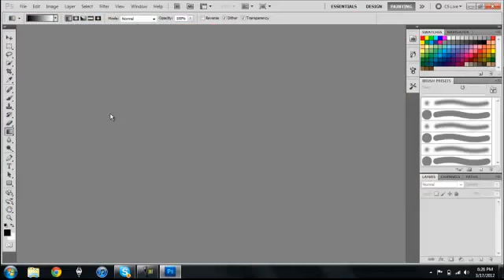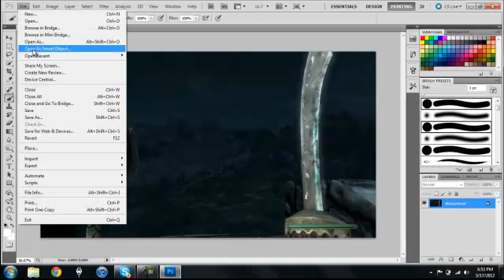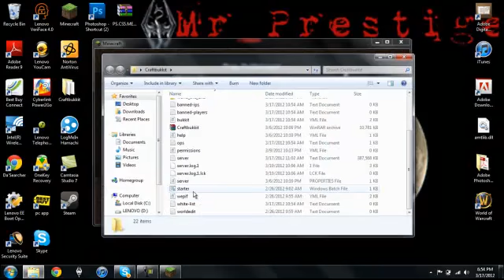Some photoshop and My server.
My server and in myy next video i will teach you how to code the prefixes and ranks